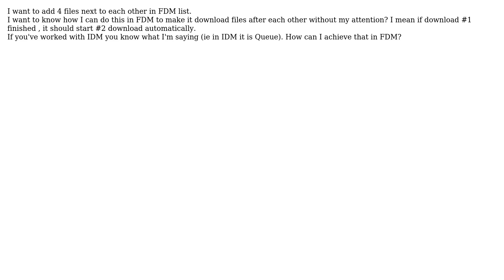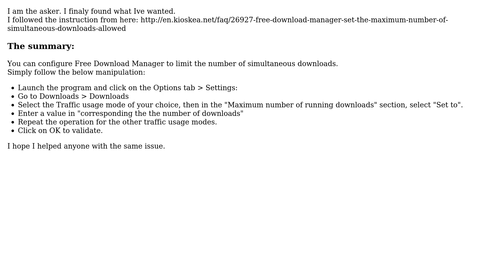How to queue files in FDM like in IDM?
With thanks & praise to God, and with thanks to the many people who have made this project possible! You are responsible for your own actions.